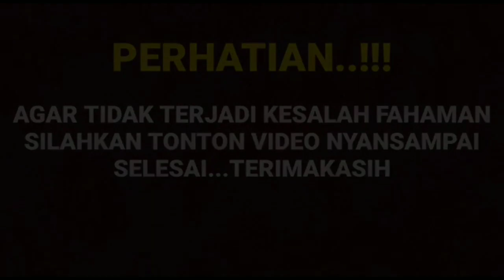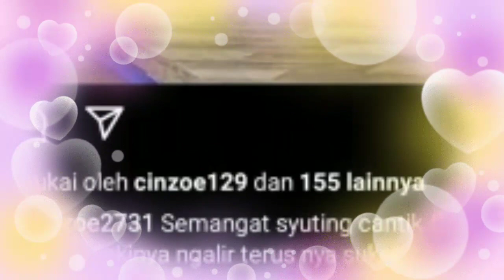undangan istimewa dari nett tv untuk Zoe abbas ada yang spesial dari acara tonight show ini trnyata